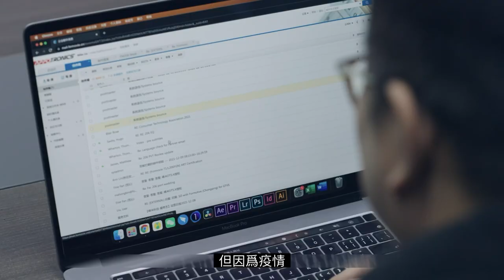Formovie Theater X Bowers & Wilkins